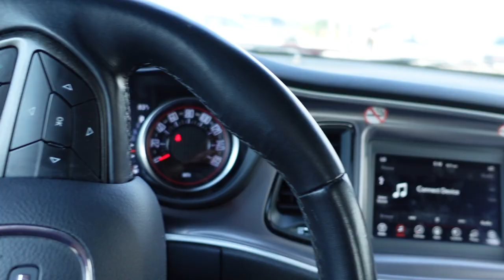I'M Back on YouTube!!!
I am finally back on youtube and I am excited to take things a step deeper with you all! PLEASE comment videos you would like to see.